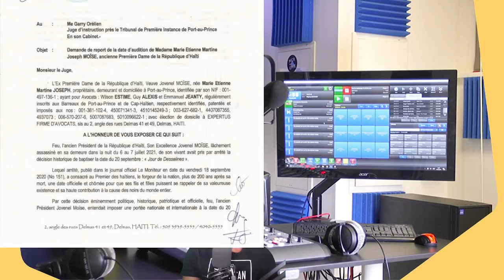AVOKA MARTINE MOISE YO REAJI, DOSYE CHO